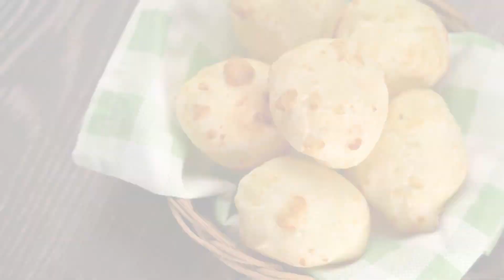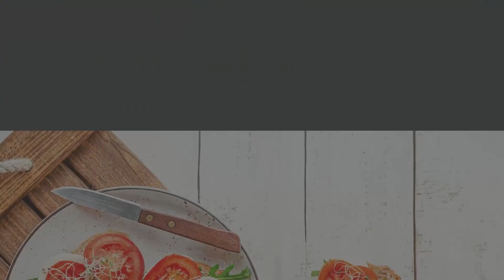★TOP 10 Countries with the Best Food★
George Bernard Shaw once said, "There is no sincerer love than the love of food." With the abundance of delicious dishes available, he was right.

TOP 10 Countries with the Best Food shows a ranking from 1 to 10 of the countries with the Best Food in the world.

Enjoy the countdown.

Recommended cookbooks for each country!

Hong Kong

✔️ Fair used: "Copyright Disclaimer under section 107 of the Copyright Act of 1976, allowance is made for “fair use” for purposes such as criticism, comment, news reporting, teaching, scholarship, education, and research.”